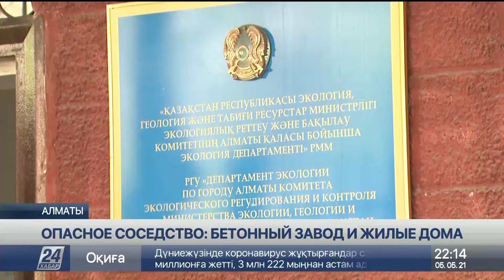Опасное соседство: владельцы завода в Алматы не намерены переезжать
Заработали астму, бронхит и аллергию, потому что дышим цементной пылью, жалуются жители Жетысуского района в Алматы. Восемь месяцев назад мы рассказывали в эфире о заводе по производству бетона, который находится в двадцати метрах от частного сектора. Тогда ставили вопрос о закрытии вредного для здоровья людей предприятия, либо его переносе в другое место. Но, как оказалось сегодня, владельцы завода не намерены переезжать, а наоборот будут расширяться. О нежеланном соседстве расскажет корреспондент «Хабар 24».